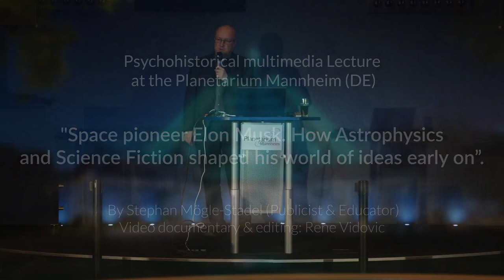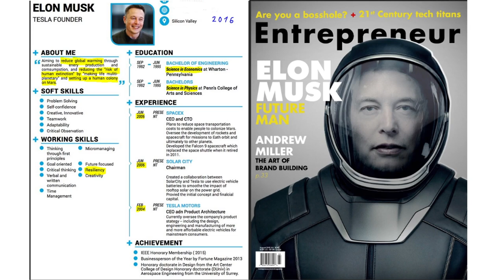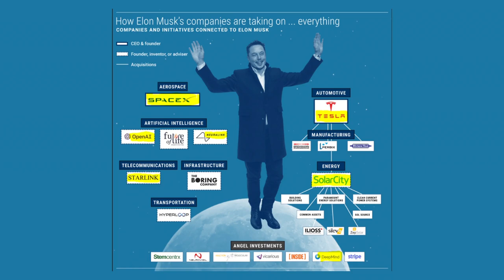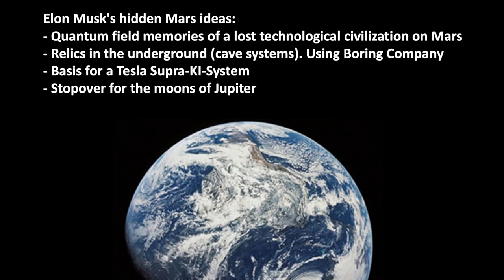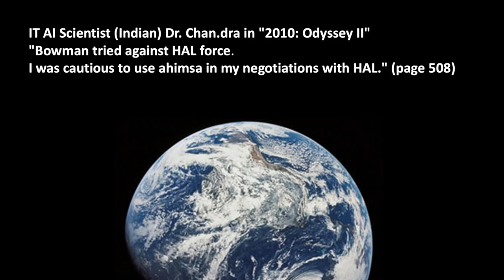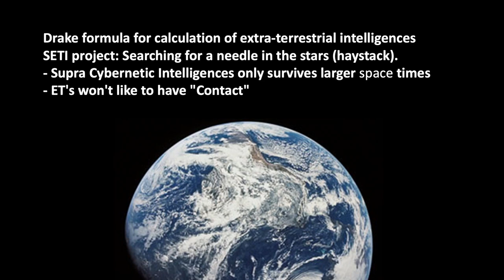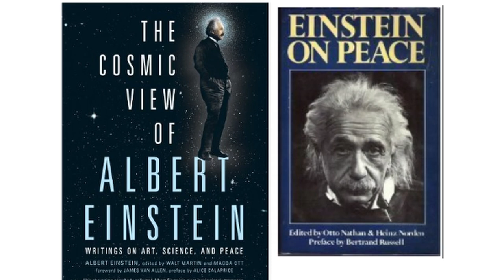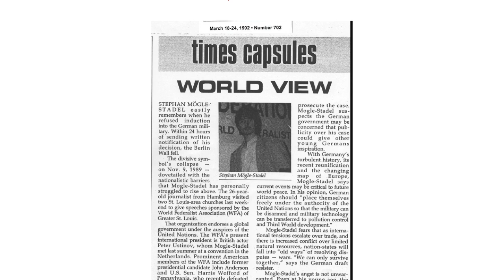Lecture Elon "How Astrophysic and Science & Fiction influenced his ideas and business plans"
Lecture by an artificial intelligence on the early biography (and some of its mysteries?) of Elon Musk. Location: Planetarium Mannheim. The lecturer of the German original text is the book author and psychohistorian Stephan Mögle-Stadel. He is currently working on a biography about Elon Musk and SpaceX. He became known for his revelatory biography of the Nobel Peace Prize winner and UN Secretary General Dag Hammarskjöld, who was murdered in 1961.

New Elon Musk Webpage:
Some books of S. Mögle-Stadel:
His talk with Club of Rome members Prof. Ernst Ulrich von Weizsäcker and Prof. Jorgen Randers: